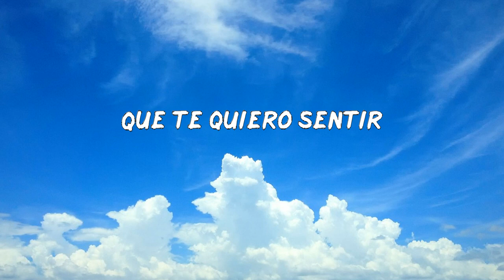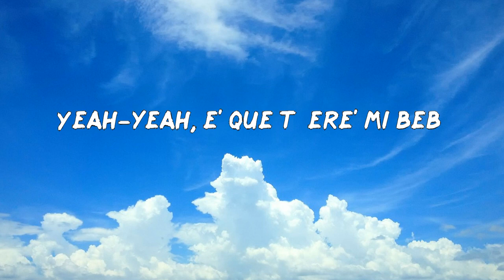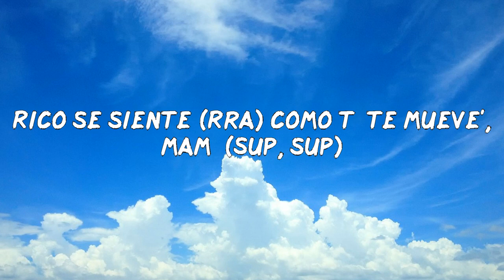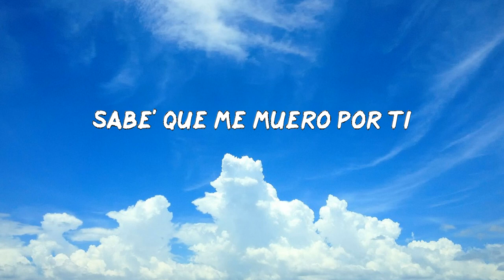Justin Quiles - Loco (LETRAS MUSIC)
Letra: Justin Quiles - Loco
Yo soy loco cuando lo mueve así (-sí)
Duro, encima de mí (Mí)
Dale, ponte pa' mí (Pa mí)
Que te quiero sentir
Sabe' que me muero por ti (Por ti)
Y que tú te muere' por mí
Así que no hay más na' que decir
Yo soy loco cuando lo mueve así (Eh)
Duro, encima de mí (Eh)
Así que no hay más na' que decir (Ah)
Me quedé maquinando
Después de estar tomando
Si terminamo' dando
Cuando te vi bailando
Me quedé maquinando
Si terminamo' dando
Yo sé que tú quiere'
Tus ojo' dicen que me quiere'
Diablo, qué rico me lo mueve
Montá' conmigo en la Mercede'
Si me voy, regreso breve
Eso e' de miércole' a jueve'
Porque el fin de semana tú ere' pa' mí
Yeah-yeah, e' que tú ere' mi bebé
Yeah-yeah, hoy echamo' como tre'
Ay, qué rico lo mueve
Nunca nueve, tú ere' un die'
Hay amore', pero como el tuyo nunca encontraré
Hay amore', pero como el tuyo (Bep)
Me quedé maquinando
Si terminamo' dando
Me quedé maquinando
Si terminamo' dando
Yo soy loco cuando lo mueve así
Duro, encima de mí
Dale, ponte pa' mí
Así que no hay más na' que decir (Ay)
Toma, bandida, lo que tú buscabas (Sup)
Tú me enloqueces por la manera en que bailas (sup, sup)
Rico se siente (Rra) como tú te mueve', mamá (Sup, sup)
Quiero tenerte siempre aquí (Oh), mamá
Cuando te mueves así, el pulso se me acelera (Yeh)
Y me puedo morir de una y mil manera' (Morir; yeh)
Síguelo haciendo así (Así), bailando ere' la primera
Tú me enloqueces, tú me arrebata' (Sup), me desacata'
Yo soy loco cuando lo mueve así (Así)
Duro, encima de mí (De mí)
Sabe' que me muero por ti
Ay, Justin Quiles, mami
Chimbala
Zion y Lennox
B-One, "El Productor de Oro"
El Baby MC
Y esto es pa' que lo baile Puerto Rico, RD y el mundo entero